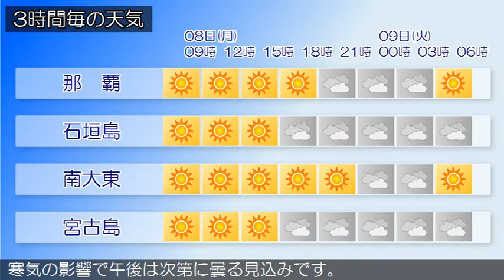2021/02/08 沖縄地方の天気予報 朝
沖縄本島地方の沿岸の海域では、８日夜遅くから９日にかけて
波が高くなる見込みです。沖縄地方は、高気圧に覆われて晴れ
ています。８日の沖縄地方は、高気圧に覆われて晴れますが、
沖縄本島地方と先島諸島では、大陸の高気圧の張り出しに伴う
寒気の影響で午後は次第に曇る見込みです。